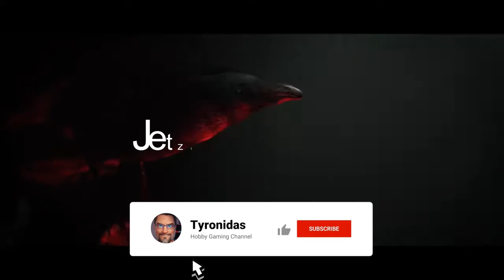Hunt: Showdown | #61 | Zufällig festes Team (zumindest teilweise)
Eine neue Runde Hunt: Showdown im zufälligen Trio, mit RedSkyline*de